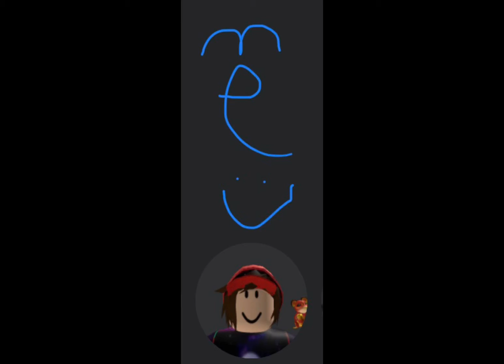Hey guys! Here is my crew!!